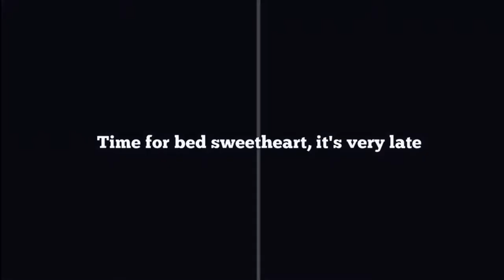Dark Veer - Game Trailer - Nintendo Switch | AV55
■ Support Us!